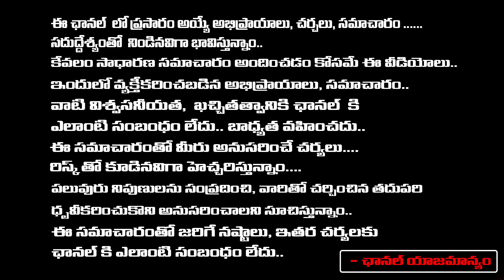ACB Court To Give Judgement On Chandrababu Custody | Chandrababu Bail | Red Tv